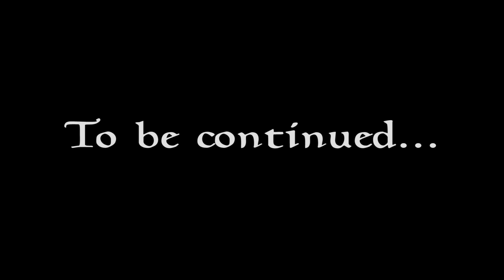Skyrim Reborn (Modded) 19 | Classic Esbern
Modding Skyrim can be difficult. I strongly recommend the following playlists by Gopher

- Mods used in this LP (patches and add-ons not listed) I use MOD Organizer -
2X Clothing Re-Mix (Kobiyashi's Mix)
360 Walk and Run Plus
4K Parallax High Hrothgar
A Matter of Time - A HUD clock
A Quality World Map and Solstheim Map
aMidianBorn - Content Addon
aMidianBorn Book of Silence (Armors, Dragonborn DLC, Unique Items, Weapons, Caves and Mines, Farmhouse, Landscape)
aMidianBorn Whiterun
Animated Dwemer Lift Load Doors
ApachiiSkyHair
Automatic Variants
Beards - High Resolution
Bellyaches Animals AV Package
Bellyaches HD Dragon Replacer Pack
Better Dialogue Controls
Better Males (Geonox)
Better Stealth AI for Followers - No Torch while Sneaking
Birds and Flocks Hearthfire Edition
Book Covers Skyrim
Breezehome TNF - Elianora's Flavour
Brows - High Resolution
Camilla By Cubulous
Carlotta By Cubulous
Climates Of Tamriel - Project Reality -V3
Climates Of Tamriel - Weather Patch
Complete Crafting Overhaul Remade
Convenient Horses
Customizable Camera
D13 Faster GET UP STAND UP animation vanilla friendly
Daedric Dawnbreaker
Deadly Dragons
Detailed Rugs
Detailed Rugs Pelts
Dresses of Imladris
Dual Sheath Redux
Dual Wield Blocking Animations
Dual Wield Parrying (SKSE)
Dust Effects
DYNAVISION - Dynamic Depth of Field
Elemental Staffs
Enhanced Animation
Enhanced Night Skyrim v04 Blue Galaxy
Even Better Quest Objectives
Extended UI
FalmerBanes - Aeri of Angas Mill - A Replacer
FasterArrows
Female Facial Animation - Optional mouthhumanf nif file
Follower Trap Safety
Footprints
Fores New Idles in Skyrim - FNIS
Frostfall HD Travel Cloak Fur Texture
Frostfall - Hypothermia Camping Survival
Harvest Overhaul
HD Enhanced Terrain Pro Type 2
HD teeth
HDT Physics Extensions
High Definition Ivy
Hvergelmir's Armor Retexture - HAR
Hvergelmir's Shield Retexture - HSR
IHSS - Improved Horse Step Sounds
Immersive Armors
Immersive Fallen Trees Mod
Immersive HUD - iHUD
Immersive Soulgems
Immersive Weapons
Improved sneak detection
iNeed - Food, Water and Sleep
InsanitySorrow AV Package
Interesting NPCs
Iona By Cubulous
Jordis By Cubulous
Joy of Parallax Ships
Locational Damage
Lockpick graduation by Lilyu
Lorkhans Vision - Moons (low saturation)
Lorkhans Vision - Night Sky V2
Lost LongSwords
Lydia By Cubulous
Move it Dammit for NPC Companions and Followers
Natural Grass Texture Floor
New Face for Aela
Nightingale Pride - Bow and Blade Reincarnation
NN_ElvishDresses
OneTweak
Optimized Base Game Vanilla Textures for MO Users
Optimized Dawnguard Textures for MO Users
Optimized Dragonborn Textures for MO Users
Optimized HearthFires Textures for MO Users
Optimized High Res DLC Standard All 3 Parts
Perfect Whiterun
Perfect Whiterun Addon Outside district
Point The Way
Populated Cities Towns Villages
Project ENB
Skyrim Particle Patch for Project ENB UPDATE 2
Quality SnowFlakes HD V2
RaceMenu
Realistic Aspen Trees
Realistic Sun and Sunglare - Climates of Tamriel Edition - Warm colors
Realistic Water Two - ENB Textures
Subsurface Scattering Patch for ENB
Ren's HD Shrines
Roadsigns Redone
Run Sprint and Jump - Jog and Jump
SG Female Textures Renewal
SG Hair Pack 268 by Hello Santa
SKSE
skyBirds - Airborne Perching Birds
SkyFalls + SkyMills
SkyFix - Unique Inn Signs HD
SkyRe ReProccer
SkyRe Reroccer Patches
Skyrim HD v1 5 FULL Texture Replacers - Dungeons, Landscape, Misc, Towns, Riften
SkyUI
Smile in HD
Sounaipr AV Package
Stable uGridsToLoad
Sylgja By Cubulous
The Loners Sword
The Skyrim Distance Overhaul Beta (S.D.O.)
Trade Routes
Transparent wave spray Retexture
TreesHD
True Torches
TTYM - Think To Yourself Messages
Ultimate HD Candle Flames
Ultimate HD Fire Effects
Unique Booze Bottles Alternate Names Version
Unique Uniques
Unofficial Skyrim Redone Patch Update
UNP Boot Pack
UNP Female Armors
Visible Windows
Vivid Clouds and Fogs
Vivid Landscapes - All in One
Xvision Children
Ysolda By Cubulous
XP32 Maximum Skeleton Extended Alpha | Groovtama's XPMS Extended Alpha